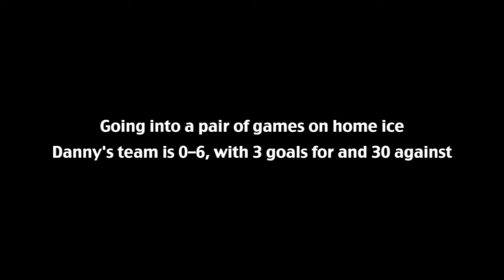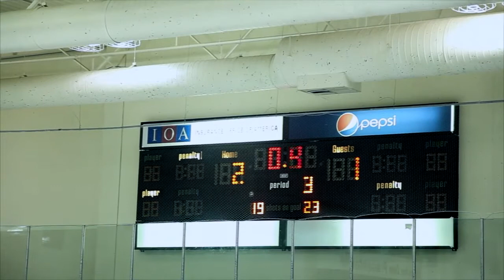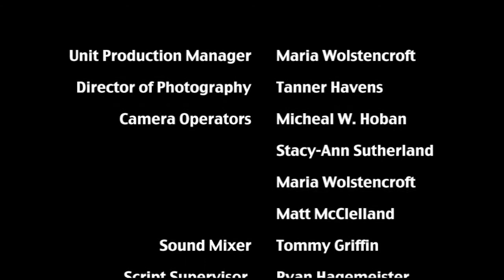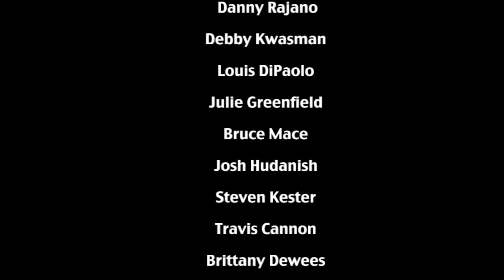Rink Rat Documentary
The heartfelt story of a young boy overcoming deafness on the ice.